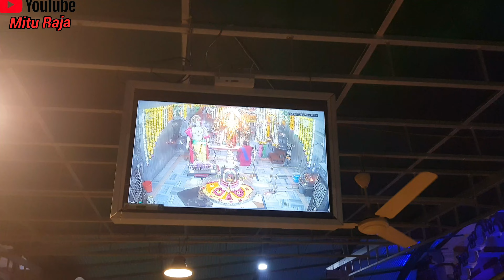SOMNATH TEMPLE BILIMORA MAHA SHIVRATRI 2021. મહા શિવરાત્રિ સોમનાથ મંદિર બીલીમોરા.ઘી નું કમળ.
SOMNATH TEMPLE BILIMORA MAHA SHIVRATRI. મહા શિવરાત્રિ સોમનાથ મંદિર બીલીમોરા